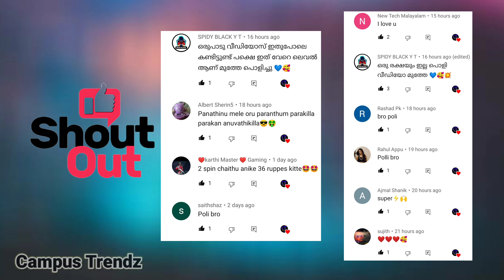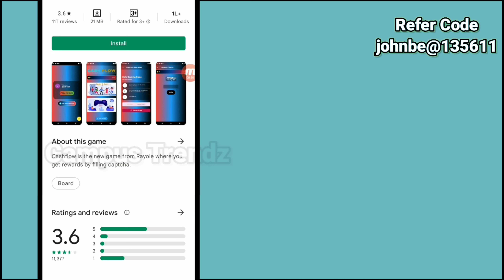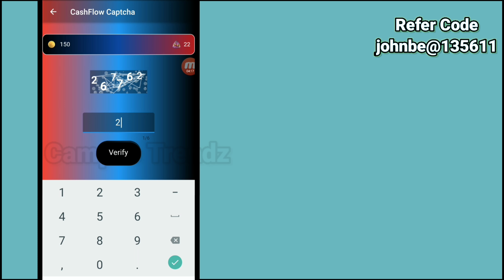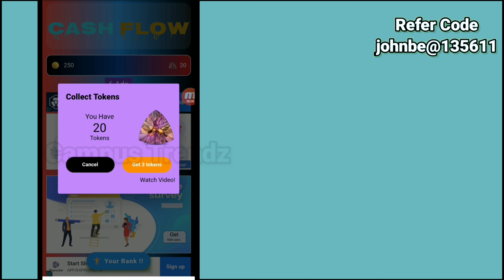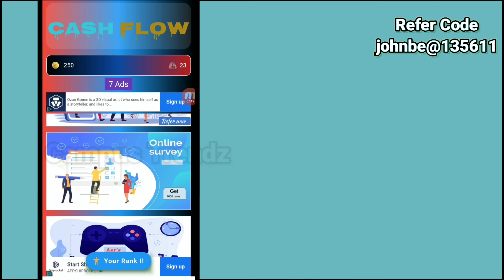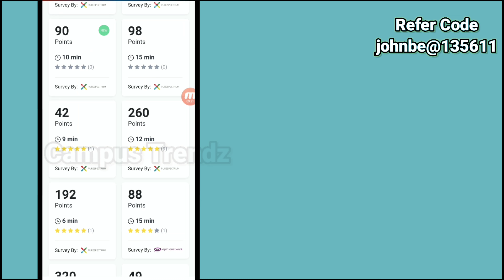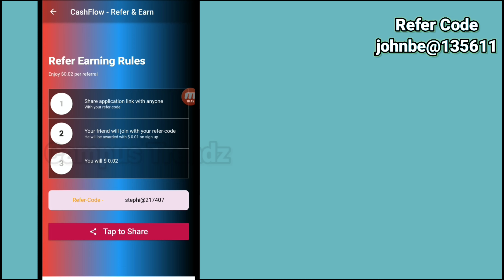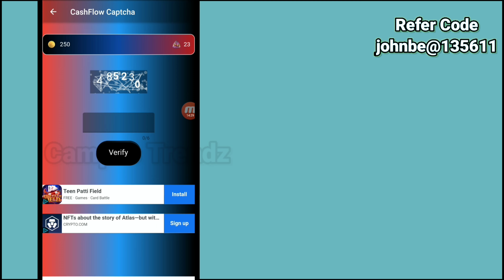Captcha typing jobs | Watch videos and earn money |Data entry jobs| Online Jobs | Paytm earning apps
earn app paytm cash today
earning app paytm cash 2021 today
how to earn money malayalam
Earn money online
watch video earn money transfer paytm
watch video earn money malayalam
online money making apps malayalam
best online money making apps malayalam
money making game apps malayalam
game play money making apps malayalam
paytm earning mobile applications
paytm earnig apps malayalam
Infomeet
ammus talks
vineesh rohini
m4 tech
master piece
ebulljet
M4tech
Freefire diamonds
Freefire diamonds earning applications
paytm money earning apps malayalam today
sign up bonus instant withdrawal in malayalam
sign up bonus instant withdrawal app malayalam
sign up bonus withdraw app
watch ads and earn money malayalam
google ads earn money malayalam
earn money watching youtube videos malayalam
online money making apps malayalam 2021
rozdhan app malayalam
mgamar malayalam
freak yt m gamer
online money earning apps malayalam

money making application,money making application malayalam,ammus talks,pinky and me,whats app earn,chat and earn,keyboard 91,keyboard 91 malayalam,make money online,earn money online,online jobs,paytm cash,earn money without investment,earn daliy free paytm cash without investment,paytm bug trick pinky and me,best self earning apps 2021,new earning app today,new earning apps 2021,new earning app today 2021,2021 best self earning app,campus trendz

How to get jobs in onine
How to earn cash in online
part time jobs in malayalam
Online job vaccancies in kerala
Mgamer malayalam
cashflow malayalam
cashflow
cashflow application payment proof